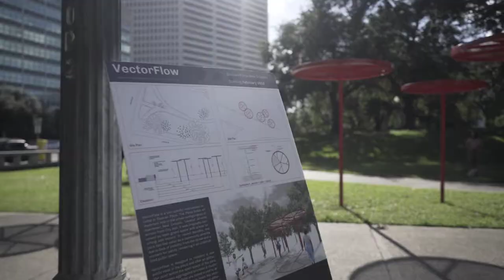VectorFlow Unveiling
A recap of the Arts Council New Orleans and the Downtown Development District celebration of the successful completion of Southwest Airlines and Project for Public Spaces Heart of the Community grant-funded work to animate Duncan Plaza.

During the final celebration, the Arts Council and DDD unveiled VectorFlow, New Orleans newest light-based and interactive art installation created by architects Marcella Del Signore and Cordula Roser Gray and fabricated by Raven.

Additionally, new seating elements painted by local artist Danielle Hein and designed by One-to-One will be unveiled during the closing celebration.